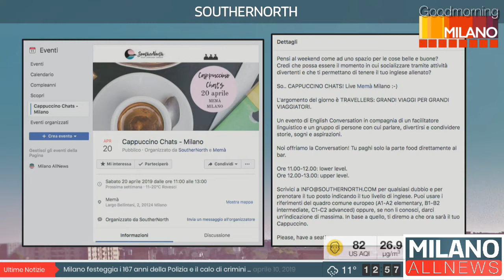GoodMorning Milano 11/04/19 - SoutherNorth